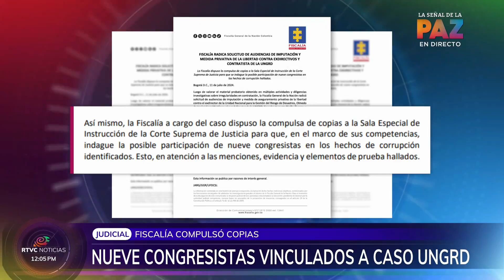CONGRESISTAS INVOLUCRADOS EN EL ESCÁNDALO DE CORRUPCIÓN EN LA UNGRD_LA GENTE DE BIEN ROBANDO. UNGRD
Estos son los nueve congresistas que estarían implicados en el caso de corrupción en la Ungrd
Iván Name y Andrés Calle, presidentes del Senado y de la Cámara de Representantes, hacen parte del listado debido a acusaciones de Olmedo López y de Sneyder Pinilla, exfuncionarios de la entidad
La investigación por el caso de corrupción en la Unidad Nacional para la Gestión del Riesgo de Desastres (Ungrd) sigue avanzando. La Fiscalía General de la Nación ya solicitó audiencias de imputación de cargos y de medida de aseguramiento privativa de la libertad para el exdirector de la entidad, Olmedo López, el exsubdirector de manejo de desastres Sneyder Pinilla y el contratista Luis Eduardo López. Además, compulsó copias a la Corte Suprema de Justicia para investigar a nueve congresistas.
Pues, de acuerdo con Sneyder Pinilla, al menos 15 congresistas estarían implicados en el entramado de corrupción en la entidad, que se basó en el desvío de miles de millones de pesos de un contrato para la compra de carrotanques para La Guajira. No obstante, las irregularidades en la Ungrd van más allá y podrían involucrar a más funcionarios.
Así las cosas, en múltiples diligencias investigativas, la Fiscalía obtuvo los nombres de nueve congresistas relacionados con el caso de corrupción. Los dos primeros son el presidente del Senado de la República, Iván Name, y el presidente de la Cámara de Representantes, Andrés Calle. Los dos funcionarios ya están siendo indagados por la Corte Suprema de Justicia; el magistrado de la Sala Instrucción Francisco Farfán ordenó la práctica pruebas documentales y testimoniales en mayo de 2024 por su presunta participación en los delitos de cohecho propio y enriquecimiento ilícito.
De acuerdo con Pinilla, los presidentes del Senado y de la Cámara recibieron $3.000 millones y $1.000 millones, respectivamente, del contrato para la compra de los carrotanques para La Guajira. Con este dinero, que supuestamente recibieron los congresistas de manera presencial y en efectivo, debían comprometerse a impulsar las reformas sociales del Gobierno del presidente Gustavo Petro en el Congreso.
“Es ahí cuando nace el contrato de los carrotanques, para poder entregarles a estas dos personas, al doctor Name y al doctor Calle…. la orden de proveeduría se hace el 12 de octubre (2023), en un par de horas. Lo que yo hago es que le digo a un contratista que es de la Unidad: ‘Venga, hágame un favor, présteme 4.000 millones de pesos… Ese contratista me presta los $4.000 millones y son los que yo posteriormente entrego. Había un afán muy grande de entregar el recurso, pero yo no había encontrado la forma de hacerlo, claro, porque no teníamos presupuesto”, aseveró el ex subdirector de desastres de la Ungrd en conversación con Semana.
Por otro lado, Olmedo López señaló al tercer congresista presuntamente implicado en el caso: el presidente de la Comisión de Acusaciones de la Cámara de Representantes, Wadith Manzur. En entrevista con la revista citada, el exfuncionario de la entidad aseguró que el político obtuvo beneficios del entramado. Sin embargo, no mencionó cuáles fueron las ganancias que recibió ni qué rol cumplió en las acciones corruptas que tuvieron lugar en la Ungrd.

“Este tema de los carrotanques va más allá de los vehículos. Toca a aforados, para darte solamente un nombre, el presidente de la Comisión de Acusación, Wadith Manzur, es uno de los beneficiados de todo este proceso”, precisó el exdirector. La acusación generó escozor porque el congresista está liderando la célula legislativa que está investigando la presunta financiación irregular de la campaña del presidente de la República.